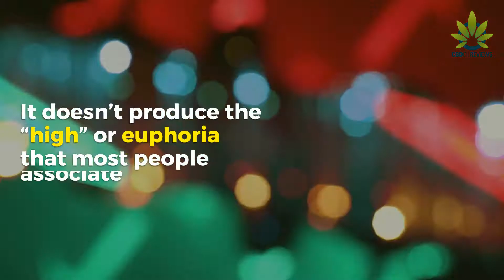New Must-Have CBD Oil Products (Cannabidiol Supplements) to Use in 2019 (No Smoking Required)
to read the entire post about the New Must-Have CBD Oil Products To Use In 2019 (No Smoking Required).

A powerhouse of the natural world, cannabidiol (CBD) is one of the most remarkable compounds found in any plant. So just what is CBD, and more importantly, what does it do? Those questions and more are at the hub of a health and wellness revolution sweeping the world.

The cannabis plant is a chemical powerhouse. Of the nearly 500 compounds each marijuana plant produces, of course, not all are unique to cannabis. The ones that are, however, are known are cannabinoids. And not every cannabinoid is created equally. Among them, cannabidiol–aka CBD–reigns supreme. This fascinating and intriguing medicinal compound is what researchers believe is behind the cannabis plant’s therapeutic and medicinal effects.

Unlike marijuana’s other, more well-known cannabinoid THC, CBD is non-psychoactive. That means that cannabidiol won’t get you high. It doesn’t produce the “high” or euphoria that most people associate with the cannabis plant.

And because this cannabinoid doesn’t get you buzzed, it’s legal in almost every state. (It’s the THC that makes cannabis an illicit substance, making most CBD products OK. Just make sure you check your local laws to be sure.)

Make sure to read the full review, but here are the products highlighting.

- Pure Kana Natural CBD Oil
- Mary’s Medicinals CBD Transdermal Patches
- Ambary Gardens Lip Fix
- Kush Queen Bath Bombs
- Kushy Punch CBD Peach Gummy
- Papa And Barkley Releaf Body Oil
- Charlotte’s Web Everyday Advanced Hemp Oil
- Wildflower CBD+ Capsules
- CBD For Life Face And Body Wash
- Satori Dark Chocolate Salted Caramel Almonds

Make sure you check out our post as well as how we research and review cannabidiol products